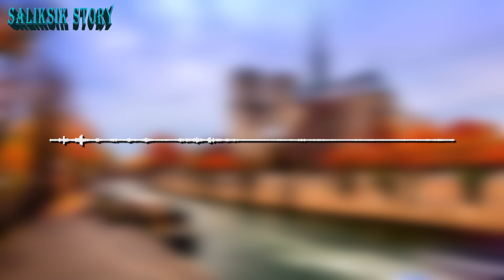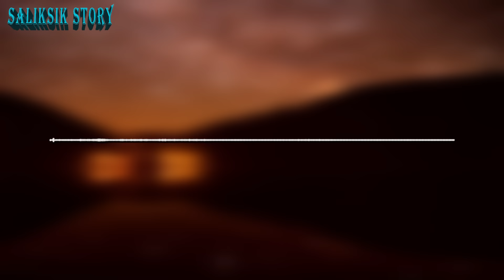Inampon ng Babae ang Batang Grasa na Nagnakaw ng Lahat ng mga Alahas nya, Hanggang sa...